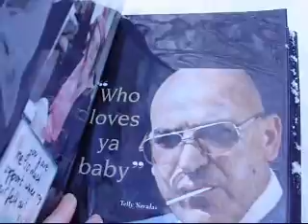make your day snowy.wmv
A visit to the lake for Rachel